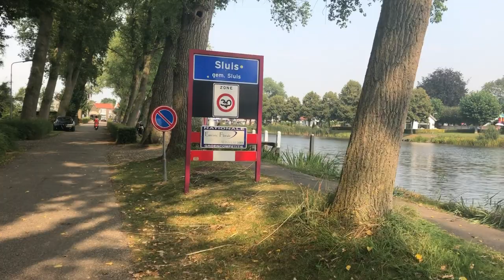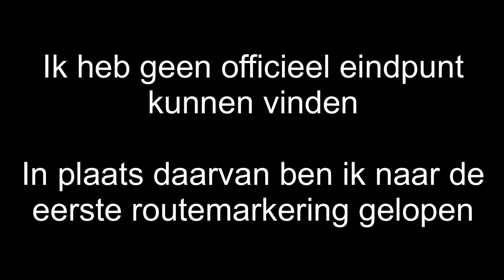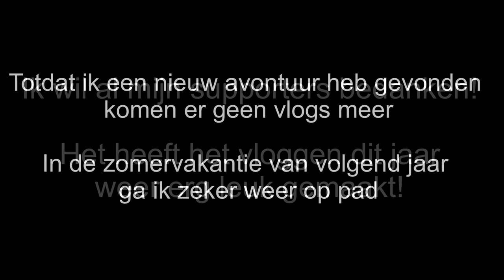Grenslandpad 2019: Vlog 16 Finale dag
Als vervolg op mijn Pieterpad avontuur uit 2018 loop ik in deze serie van vlogs het complete Grenslandpad. Het Grenslandpad loopt van Limburg naar Zeeland. Tijdens deze
tocht van ongeveer 380 KM heb ik enkel het hoognodige bij me wat in mijn rugzak past.

Wil je weten wat ik bij me heb? Hierbij mijn paklijst met de spullen die ik bij me heb: